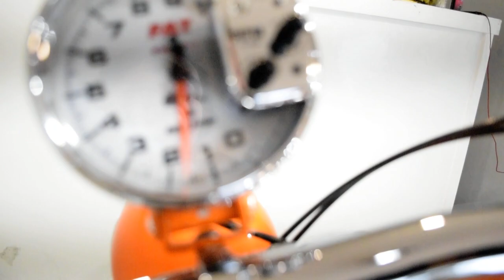2003 Honda VTX 1800C | Used motorcycle for sale at Monster Powersports, Wauconda, IL